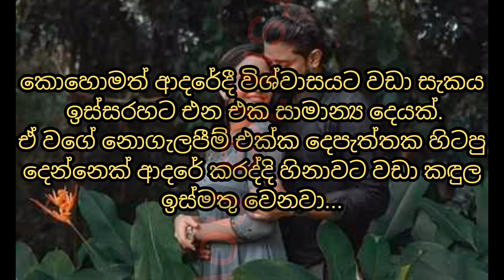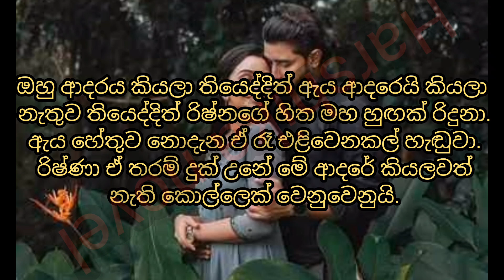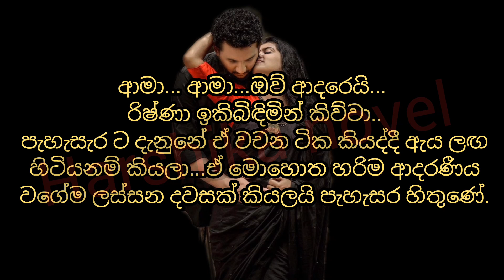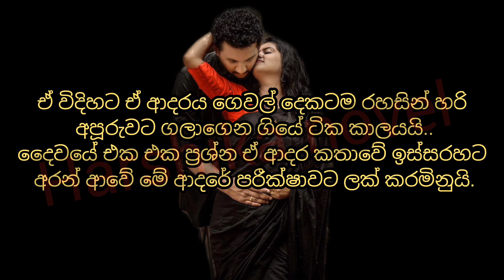part 16 | novel | නුඹ langa nathi දා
මෙහි අැතුළත් කතාව කිසිවෙකුට අපහාස කිරීමේ අරමුණෙන් හෝ සහය දැක්වීමේ අරමුණින් ලියවූවක් නොවන බවත් හුදෙක් ඔබේ රසවින්දනය පිණිසම ලියවූ කතාවක් බවත් කරැණාවෙන් සලකන්න.

 මෙම වීඩියෝවෙහි ඇතුළත් ඡායාරූප අන්තර්ජාලයෙන් උපුටා ගන්නා ලද ඡායාරූප බව කරුණාවෙන් සලකන්න.

එසේම සමාජයට ආදර්ශයක් සැපයීම හා සමාජය තුළ යහපත් වටපිටාවක් ගොඩ නැගිමේ
අරමුණෙන්  ලියා ඇත.

Please note that the story included here is not written with the intention of insulting or supporting anyone, it is simply a story written for your enjoyment.

Please note that the photos included in this video are taken from the internet

Also, providing an example to the society and building a good environment in the society
 Written on purpose.